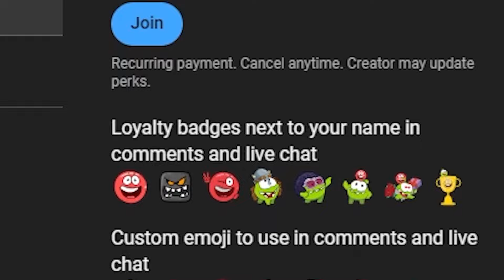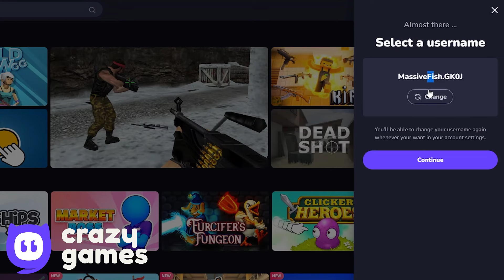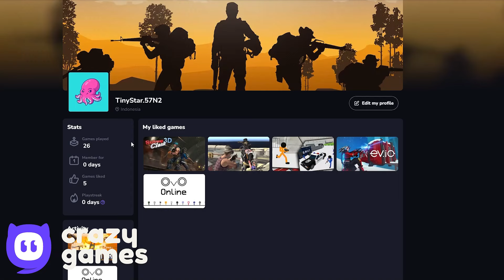Purple Bowtie Ball - All Levels - Ball Friends - 10 Minutes Speed Gameplay Volume 1,2,3,4,5